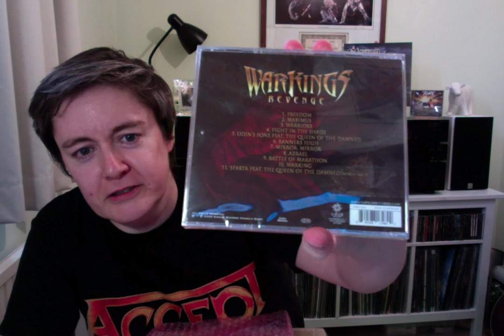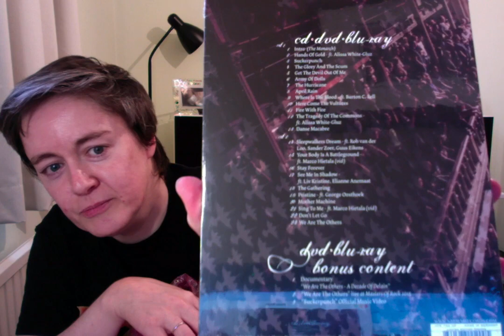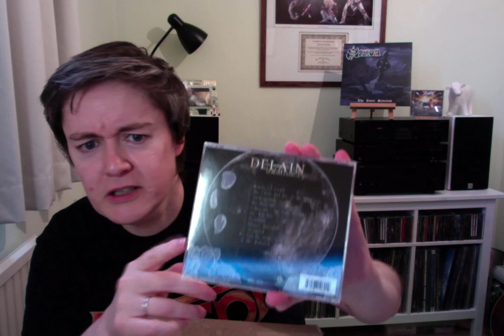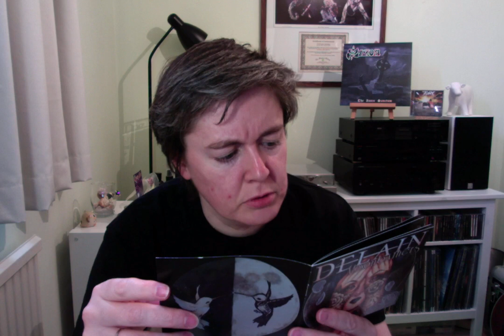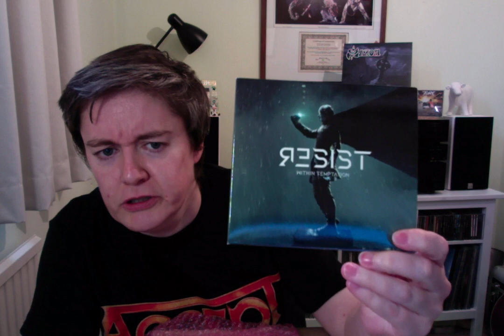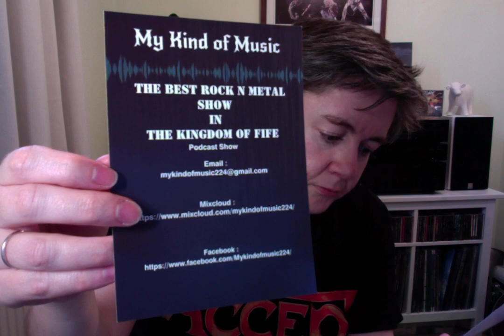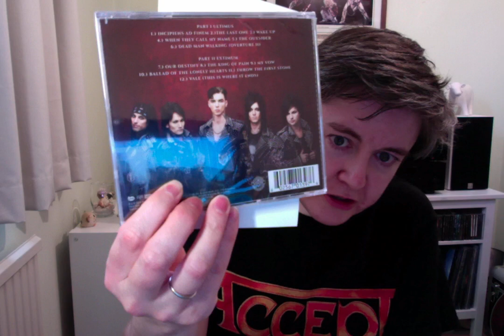VC/MC: Superb VCLT: Metal In The Mail - From The Kingdom!!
I received a nice surprise VCLT this week from a viewer and so here's the video to show the very cool contents.
Matthew or Matt, thank you very much indeed. This is awesome stuff!